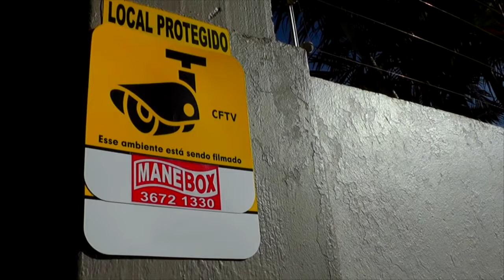ESTÃO ABERTAS AS INSCRIÇÕES PARA O CAMPEONATO REGIONAL DE FUTSAL! ESSE ANO COM NOVIDADES.